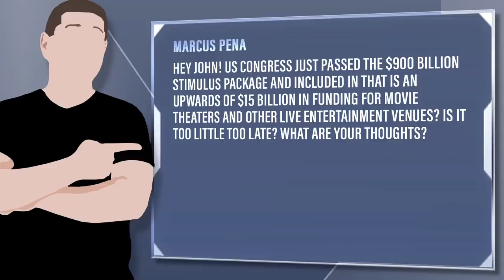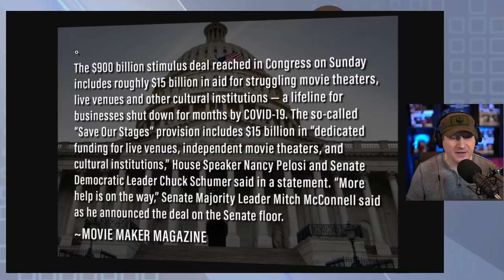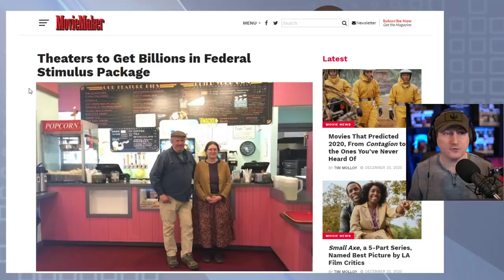Movie Theaters May Be Temporarily Saved With $15 Billion In Government Aid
Viewer Question: Marcus Pena - Hey John! US Congress just passed the $900 billion stimulus package and included in that is an upwards of $15 billion in funding for movie theaters and other live entertainment venues? Is it too little too late? What are your thoughts?

Mic pre-amps

Streaming Software
Wirecast Pro